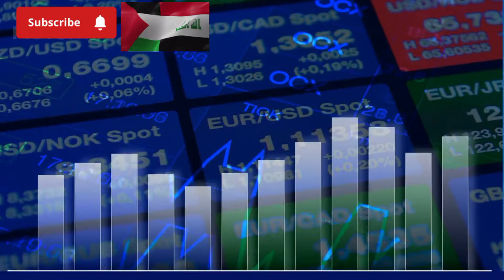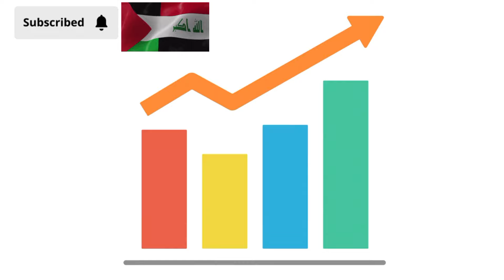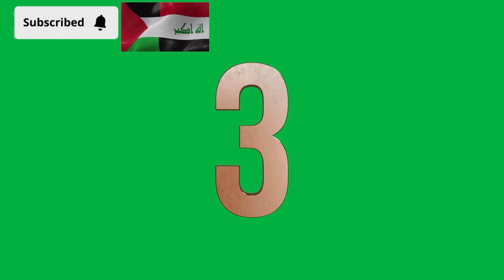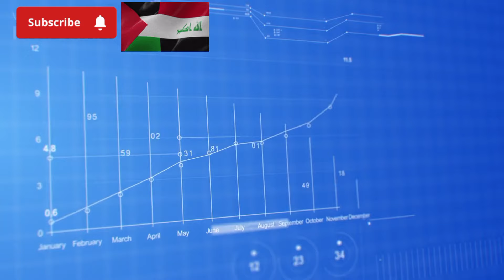Iraqi Dinar It Has been Announced Something Big News Update Dinar New Rate